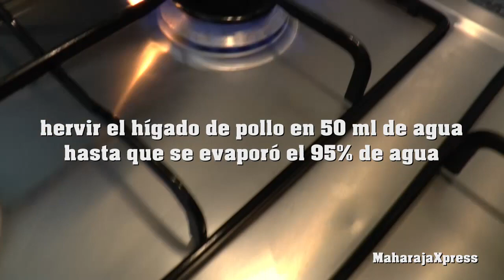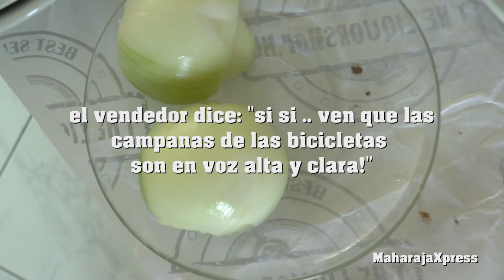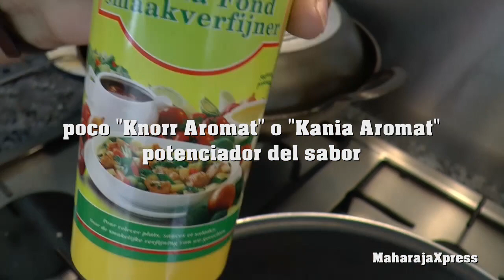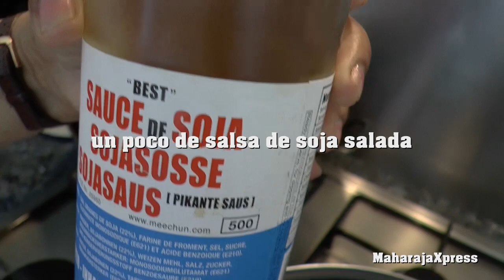"Receta de Hígado de Pollo" "Pollos" "Carne" "Pan" "Recetas Surinamés"